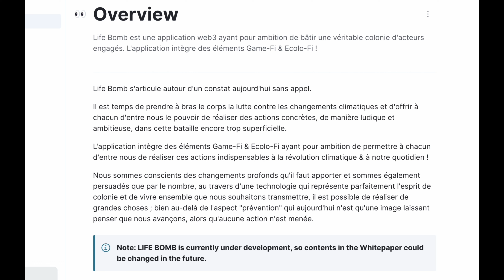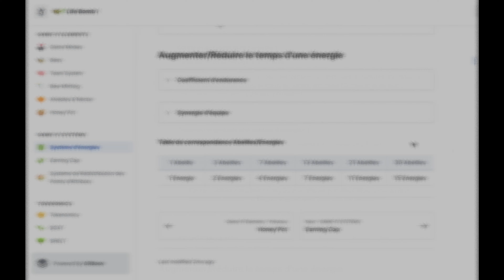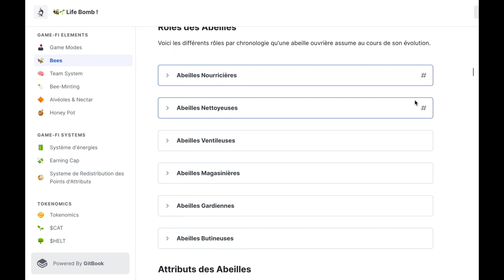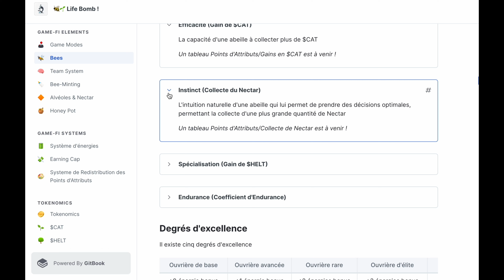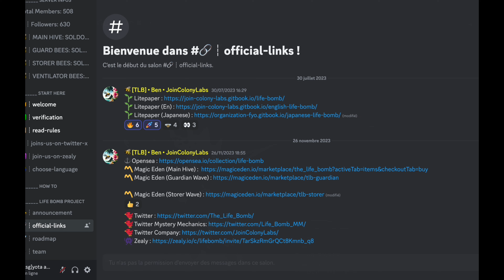Life Bomb : Faisons Éclore la Nature avec 10 Millions d'Arbres Plantés 🌱🌐